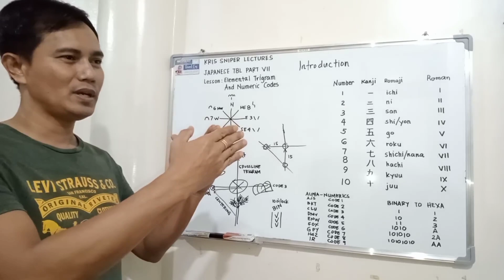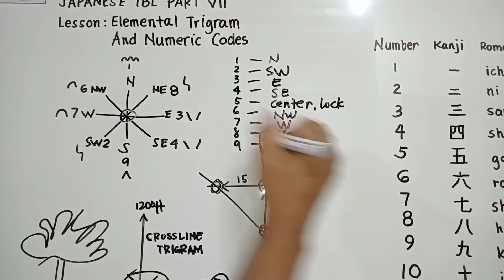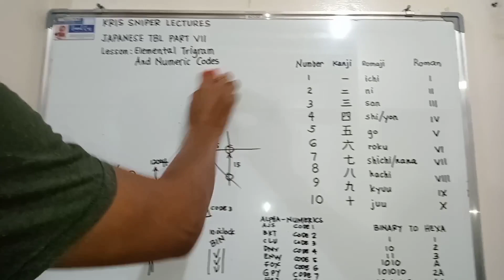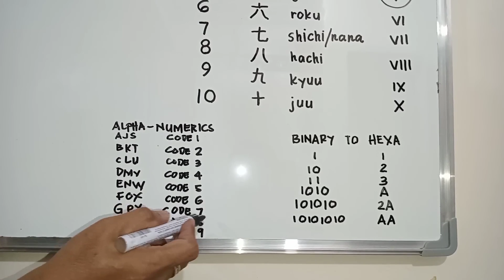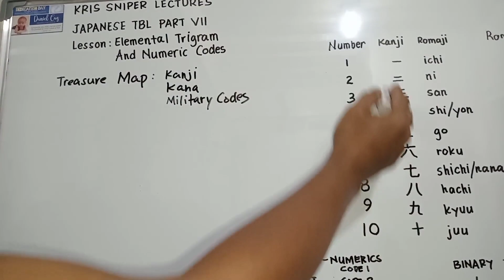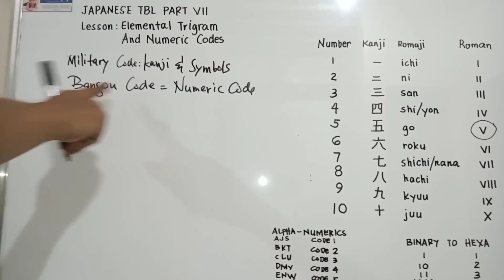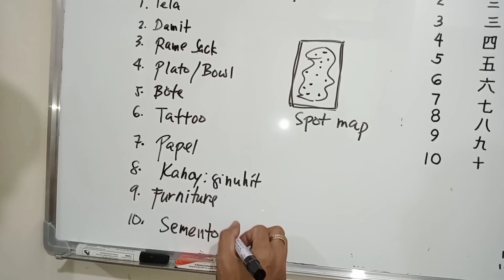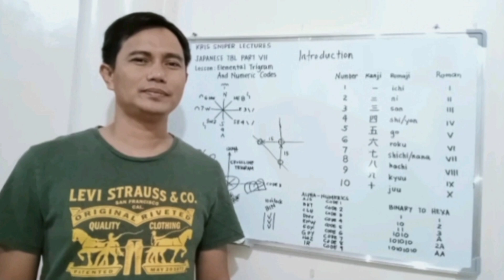Japanese Treasure Map Insights Plus Elemental Trigram And Numeric Codes Remapping Method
This video is an actual lecture about the Japanese treasure map insights plus the elemental trigram and numeric codes remapping method being re-uploaded for the newbie hunters and for our new subscribers in our youtube channel to ponder. Let us review and refresh about this lesson guys so that we will learn and gain more knowledge about our hobby and avocation.